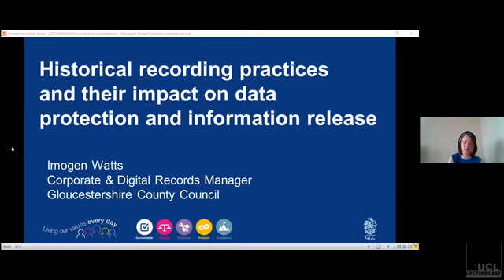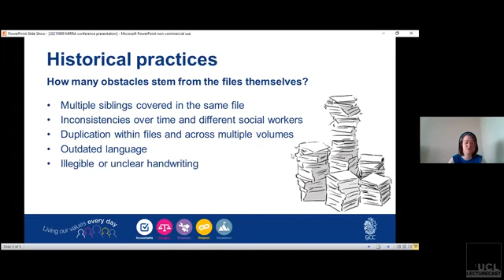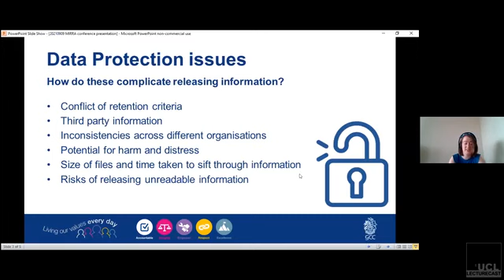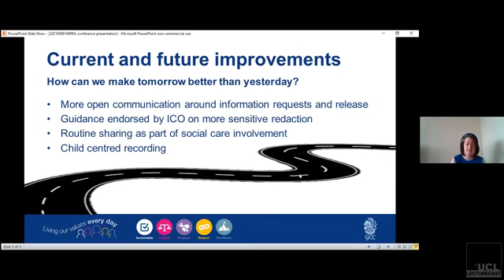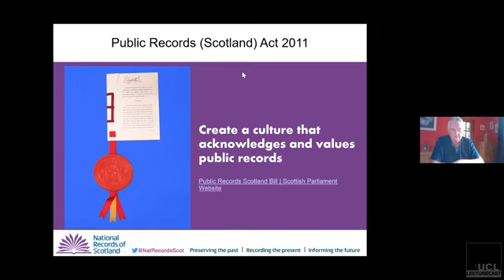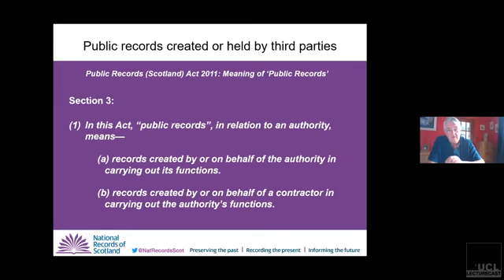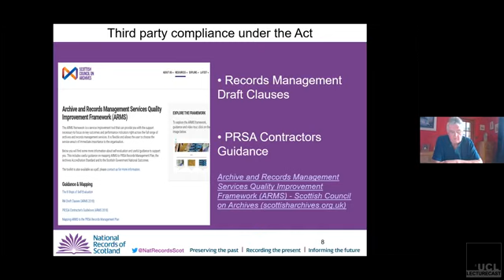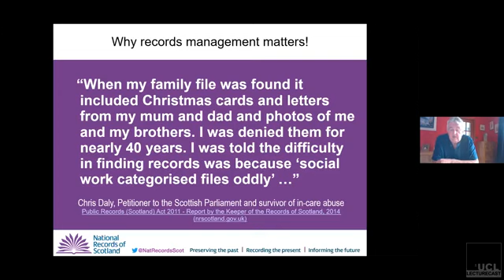MIRRA Symposium, Day Two: Information professionals’ perspective:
MIRRA Symposium, Day Two: Information professionals’ perspective: the importance of retention and access

1. Historical recording practices and their impact (Imogen Watts, Gloucester CC)
2. Public Records (Scotland) Act and records created by third party providers (Hugh Hagan, National Records Scotland)